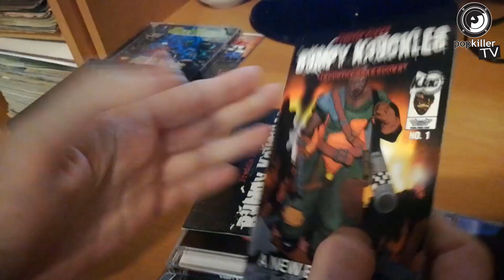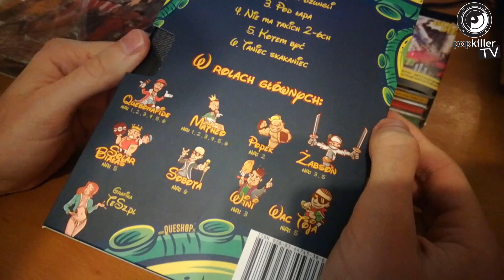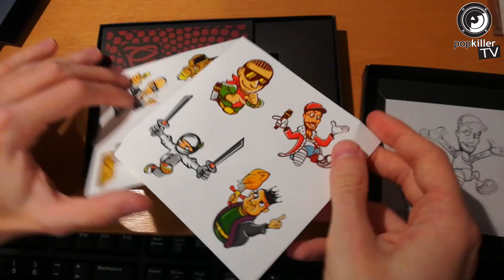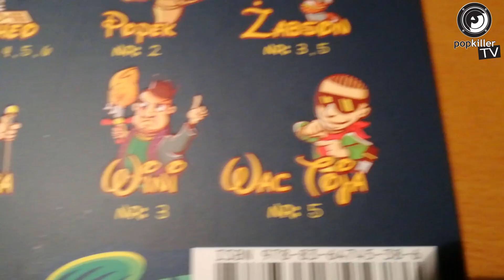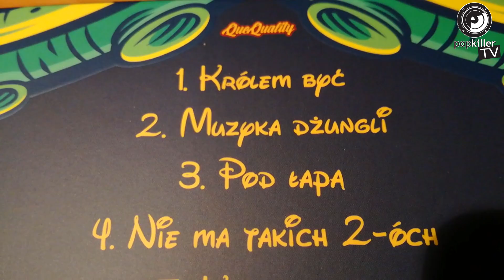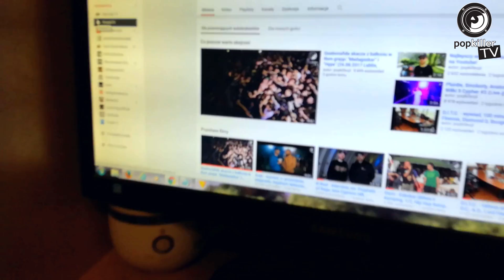Quebonafide x Matheo "No to bajka" - unboxing / recenzja / snippety (Popkiller.pl)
Disneyowskie bajki to perły dzieciństwa każdego z nas - a co gdyby wymieszać je z rapem i oprzeć na nich cały projekt? Z założenia tego wyszli Quebonafide i Matheo serwując EP zatytułowane "No to bajka" i w całości oparte na kreskówkowych samplach i motywach. Wyjątkowe limitowane wydanie trafiło do nas przedpremierowo - sprawdźcie jak się prezentuje i co zawiera!

Z uwagi na niecodzienny charakter projektu postanowiliśmy opowiedzieć o nim w formie video, ukazując wydanie, opowiadając o zawartości muzycznej w formie mini-recenzji a także wplatając parę snippetów. Dajcie znać czy podoba Wam się taka forma i czy powinniśmy częściej rejestrować podobne materiały. No i wyczekujcie premiery "No to bajka" na Queshopie!

Unboxing/recenzja: Mateusz Natali
Video: Marcin Natali
Montaż: Mateusz Natali